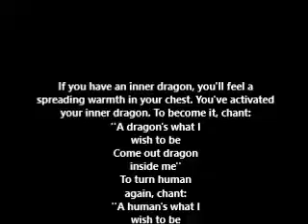How To Realize the Dragon Within Ourselves- Self Realization Magic Ritual